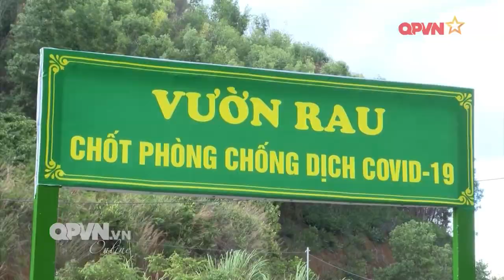Bộ đội Biên phòng tăng gia sản xuất ngay tại chốt phòng chống dịch